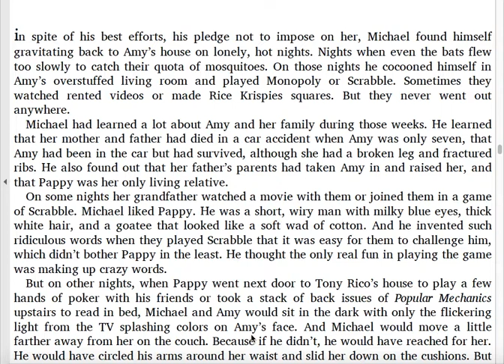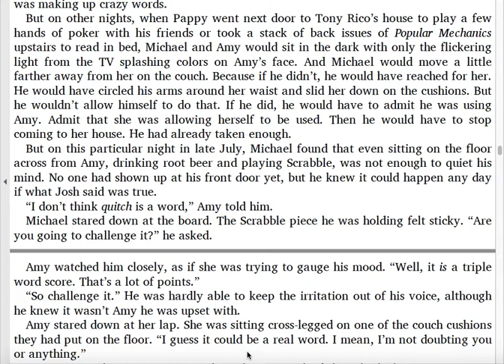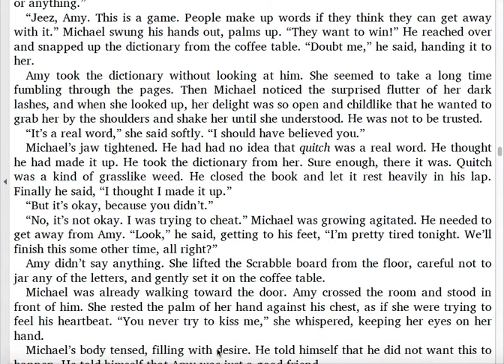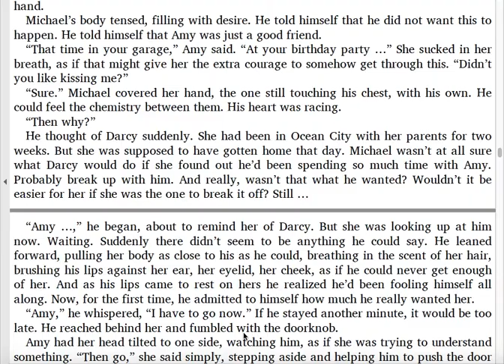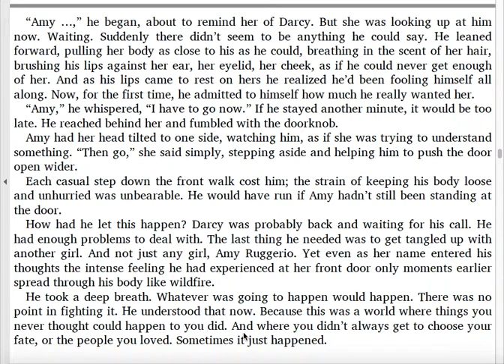Swallowing Stones Chapter 9 Part 2